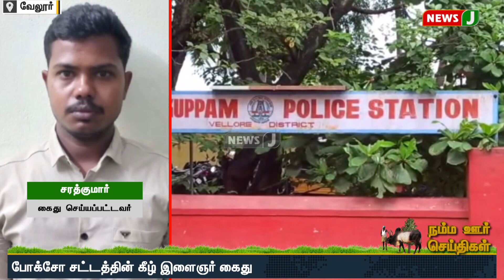வேலூர் மாவட்டத்தில் சிறுமியை பாலியல் வன்புணர்வு செய்த இளைஞர் கைது | NewsJ